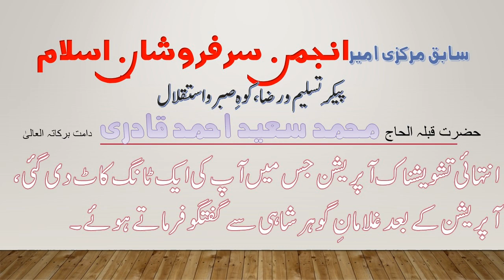Saeed Bhai after sever operation talking with the Ghulaman-e-Gohar Shahi